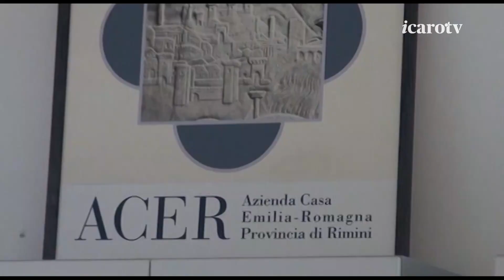Il 'Piano Casa' Rimini per aumentare la disponibilità di alloggi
) Presentato dal Comune di Rimini un patto straordinario per le politiche abitative chiamato ‘Casa Rimini. Si tratta di un pacchetto di misure e risorse economiche che punta ad incrementare il numero degli alloggi per le categorie più fragili. (1 settembre 2023)